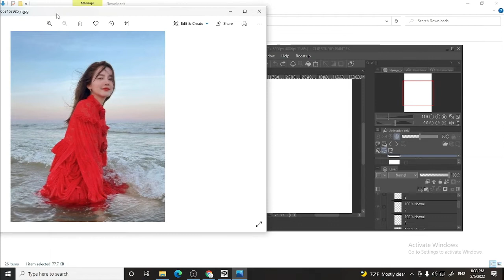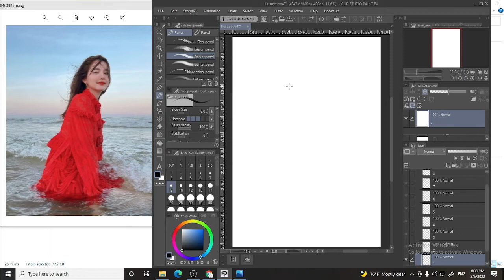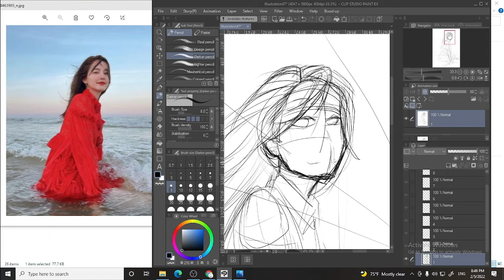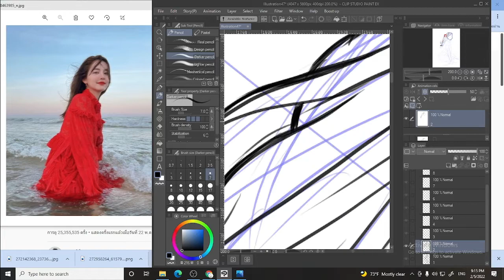วาดรูป แฟนอาร์ท คุณโบว์ เมลดาEP1